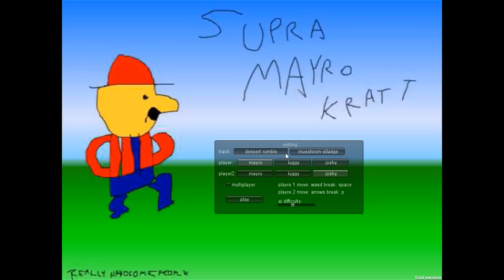[Vinesauce] Vinny - Supra Mayro Kratt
The worst (or possibly best) ripoff of Mario Kart ever: Supra Mayro Kratt. Watch Joshy, Mayro and Luggy race for dominion over the denizens of the Mushroom Kingdom.